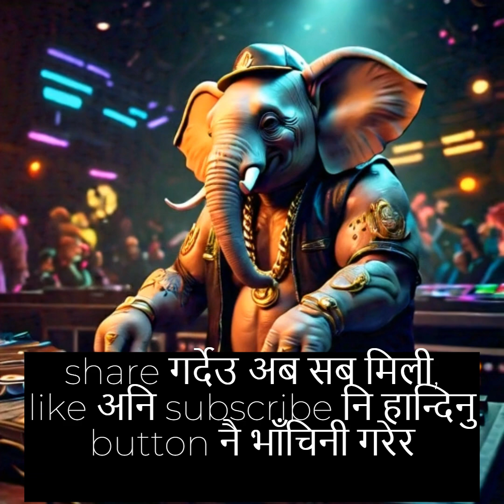शब्दको खेल | Shabda Ko Khel (Wordplay)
Facebook page: The Elephant Of Surprise